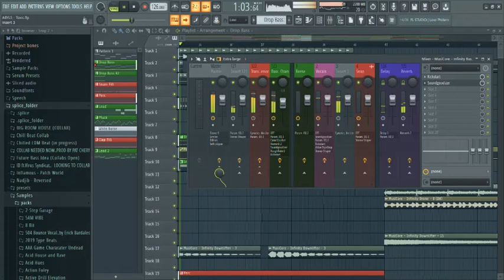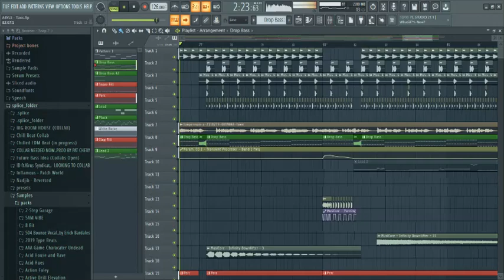Slap House FLP (FREE DOWNLOAD!)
Song: ABYL5 - Toxic (feat. Saad Shah)
*NOTE: For learning purposes only*

External plugins used:
Serum
Sylenth1
CamelCrusher
OTT
RoughRider3
PanCake2
Kickstart
dblue tapestop
Cymatics Diablo Lite
Ozone 9 Standard